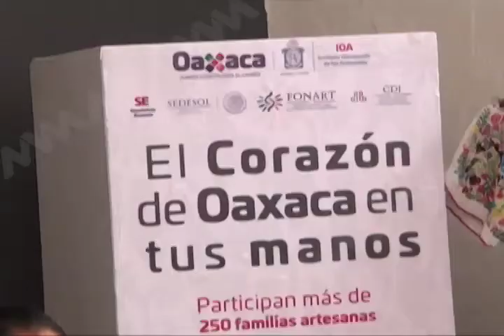Anunciaron expo feria “El Corazón de Oaxaca en tus manos“